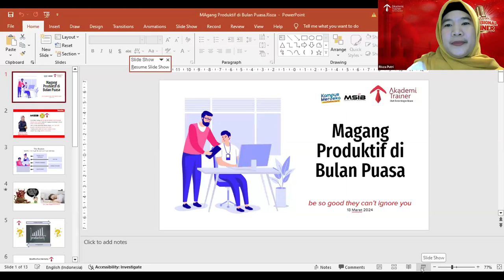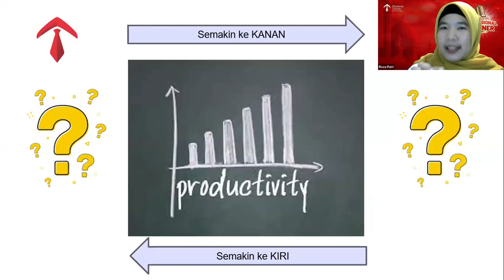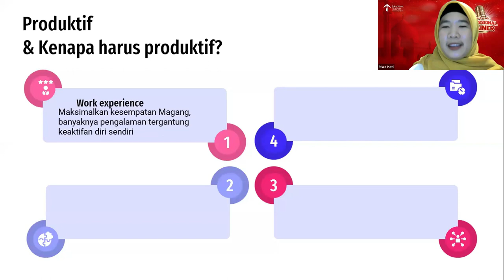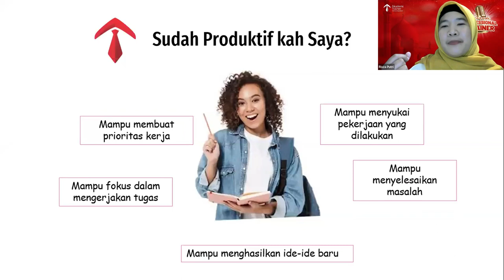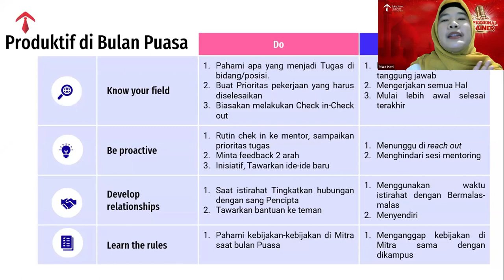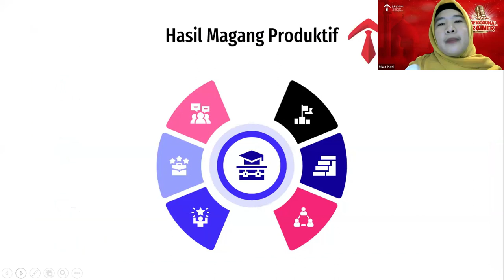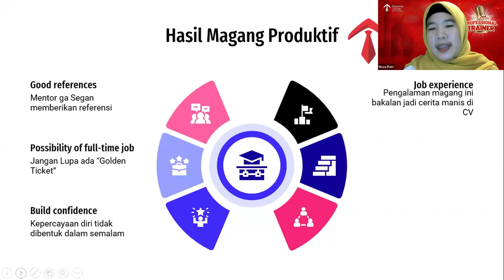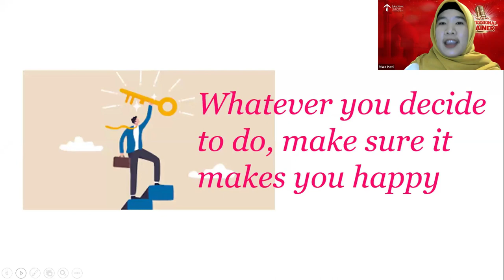Produktif Di Tempat MagangDi Bulan Puasa - Risza Putri Elburdah | Parade Professional Trainer